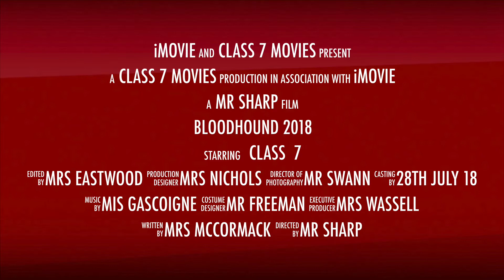Bloodhound 2018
The St. Bede's final today at St. Bede's - an amazing race, won by our female team (yet again) - Superstar engineers of the future.